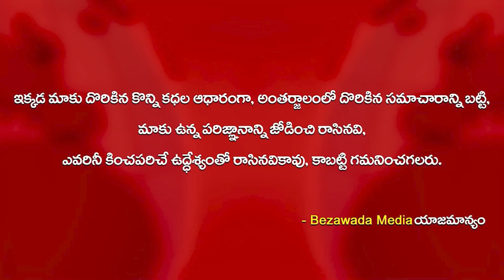Minister RK Roja Slams Chandrababu Naidu || TDP || Anna Canteen In Kuppam || Bezawada Media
ap news
ys jagan
ys jagan mohan reddy
ysrcp
janasena
pawan kalyan
janasena live
ysrcp live
tdp live